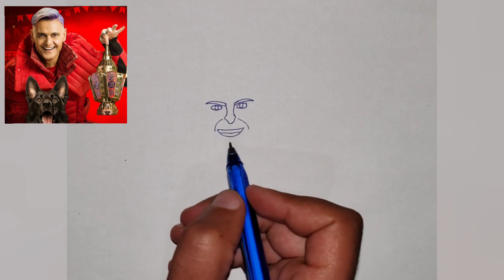طريقة رسم رامز جلال بطريقة كاركاتيرية من برنامج المقالب الجديد 2024 رامز جاب من الاخر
طريقة رسم رامز جلال بطريقة كاركاتيرية من برنامج المقالب الجديد 2024 رامز جاب من الاخر / رامز جاب من الاخر

في هذا الفيديو سنقوم برسم الفنان المصري رامز جلال من برنامجه الجديد رامز جاب من الاخر الذي يعرض حاليا في رمضان 2024 رسم بسيط بطريقة كاركاتيرية مضحكة.